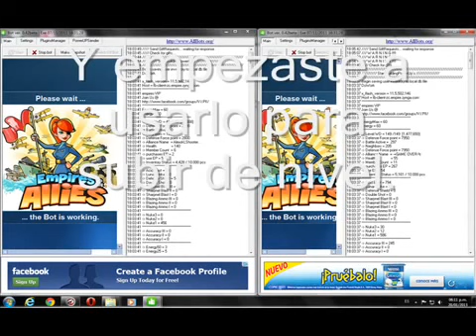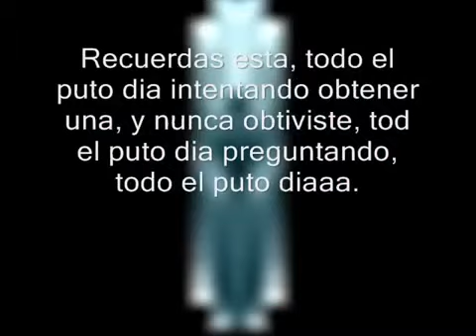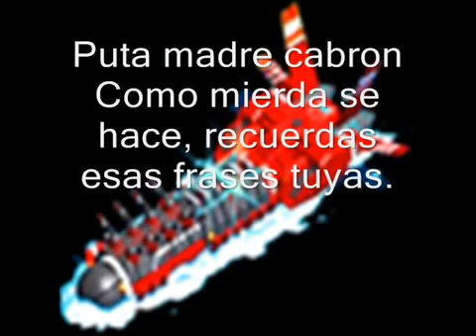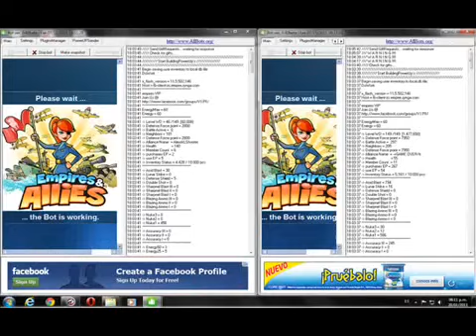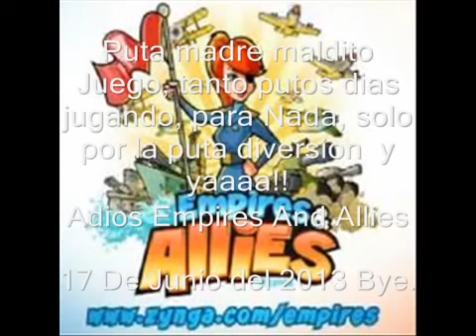Empires & Allies En Facebook - Ya hace 7 años desde que lo canselaron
posdata...ha regresado este juego, si quieres saber más busca mi vídeo referente a eso

Un grandioso juego que hoy lleva 6 años cancelado, y que según iba a regresar para dispositivos móviles, pero no como la de facebook sino en otro tipo de jugabilidad, que la verdad los dos estan padres de jugar.

Zynga una disculpa por los insultos mesionados en el video.

Este contenido no es mio lo saque de otro canal. Ya que los mios se me borraron